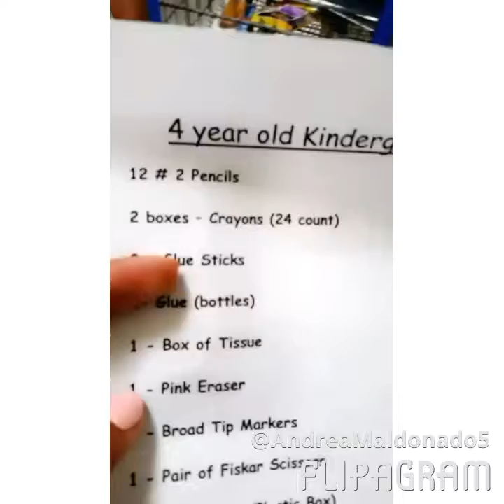Elias first day of school.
North Charleston south Carolina August 17 2016